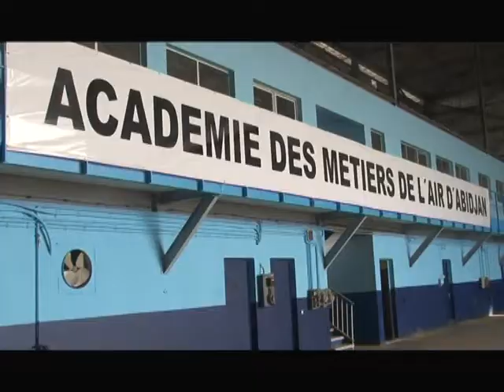RTI :16 stagiaires pilotes de l'academie des métiers de l'air d'Abidjan éffectuent leur 1er vol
La chaîne Youtube officielle de la Radiodiffusion Télévision Ivoirienne (RTI). Les programmes (Journaux, émissions, reportages, documentaires, débats, films et séries) des chaines TV RTI1 et RTI 2 du Groupe RTI. C'Midi, Abidjan, Matin Bonheur.RTI :16 stagiaires pilotes de l'academie des métiers de l'air d'Abidjan éffectuent leur 1er vol